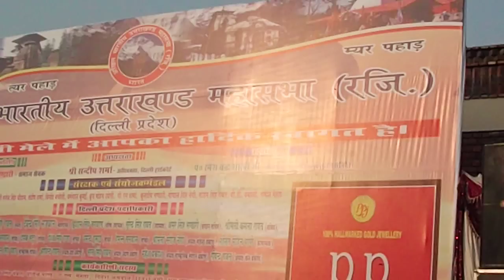आ ली ली बाकिरी |aa lili baakiri | Hira singh rana | Kumaoni song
उत्तरायणी /मकरेण के उपलक्ष्य में दिनांक 16 जनवरी 2012 को पीतमपुरा दिल्ली हाट ,नई दिल्ली में उत्तरायणी कौथीग में हीरा सिंह राणा जी ने यह एक पुराना मधुर कूमाऊनी गीत गाया उत्तरायणी तो गई पर गीत की मिठास बरकरार है ...तो लीजिये आप भी चखिए !!